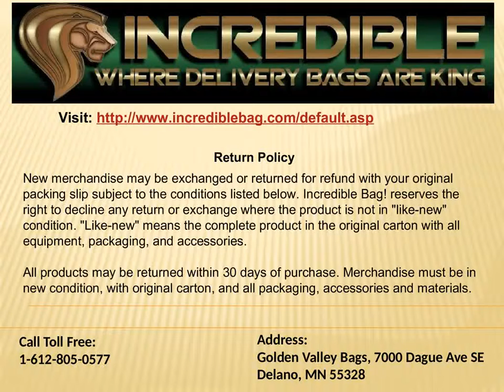Pizza Delivery Backpack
Insulated Semi Rigid Dinner & Hot/Cold Food Delivery Backpack, Top Loading, 2-Way Zipper Closure, w/Sealed Liner, Black Sold as Case of 2 for $111.98 or $55.99 Each. Interior Dimensions - 22”L x 11”W x 15”H Exterior Material - Water Resistant 600 Denier Imitation Nylon.